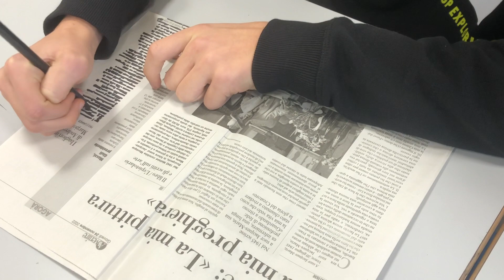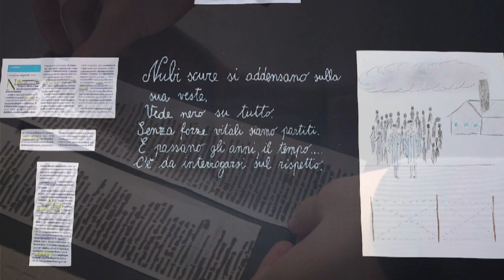Attraverso i miei occhi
Classi  3A, 3B, 3E. (a.s. 2022/2023)
Lavoro dedicato alla Memoria. Un’illustrazione legata ad un pensiero per la Shoah, creato dai ragazzi sulla base della scelta di alcune parole estrapolate da comuni articoli di giornale. Con le stesse parole hanno formulato dei pensieri e da questi ultimi hanno poi realizzato il loro disegno.